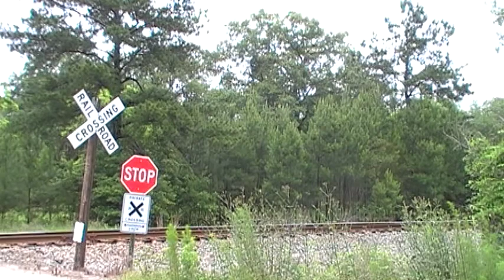CSXT Q65021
Lowndes County, GA